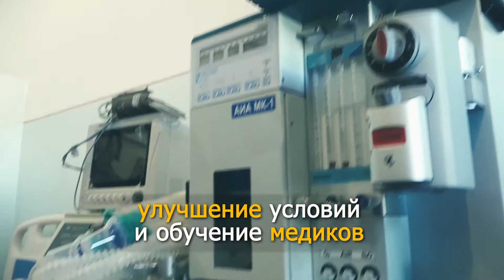Каждому ребенку - жизнь!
Согласно анализу UNICEF Kyrgyzstan, в 34 больницах в 4 областях Кыргызстана: Баткенской, Джалал-Абадской, Ошской и Иссык-Кульской областях младенческая смертность снизилась в среднем на 13% за 1 год. Ежегодное снижение по Кыргызстану составляет 4,5%.